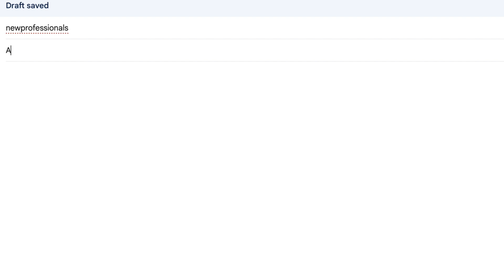Brandcenter Student Work / 2022-23 / Upwork: Manifesto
2022-23
Class: Brand Experiences (Business of Branding 2 / All concentrations)
Project: Live Client Project

Upwork Winners:
Kennedy Thompson (Strategy, 2023)
Lindsey Evans (Art Direction, 2023)
Leo Cvitanovich (Copywriting 2023)
Victoria Nguyen (Account Management, 2023)
Patrick Nguyen (Experience Design, 2023)
Grace Hudson (Art Direction, 2023)

The Brandcenter at Virginia Commonwealth University is dedicated to developing the most prominent thinkers and creatives in the advertising, branding, marketing, and design industries through our master’s degree program, professional development, and more. Over the last 25 years, more than 2,000 alumni have launched or accelerated their careers through the master’s program for Art Direction, Copywriting, Experience Design, Strategy, and Brand/Account Management. Graduates earn both a Master of Science in Business, with a concentration in branding and their chosen field of study, and a robust, polished portfolio of creative work. Our alumni are recruited to work at some of the world’s most creative and innovative companies and leading advertising, design, and innovation agencies and consultancies.